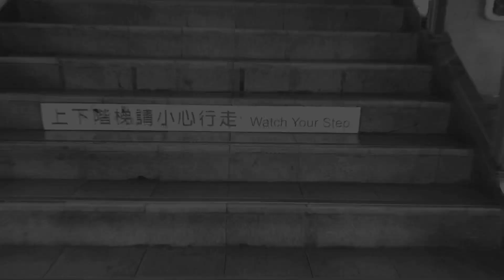ANDMESH_hanya_rindu cover video station taichung, taiwan